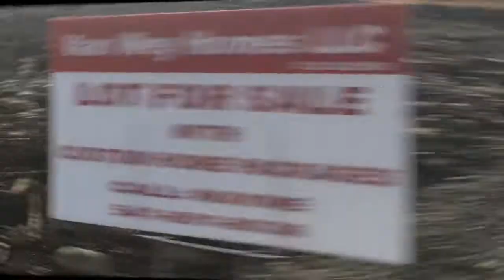Panorama Heights, Craftsman Homes For Sale In Southern Oregon By Van Wey Homes LLC, Update Oct 17,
This video is an update on Panorama Heights in Medford, Oregon.